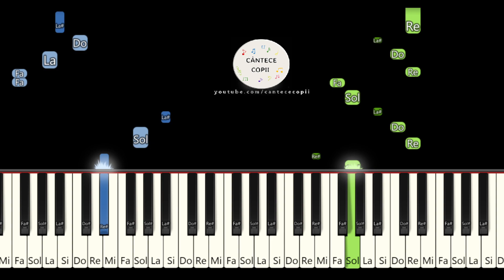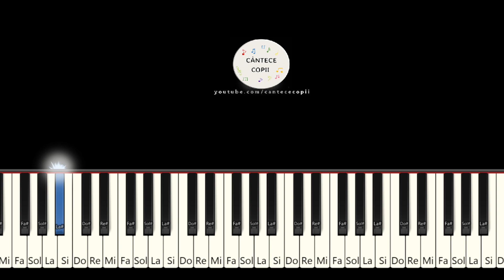MICA SIRENA Tutorial PIAN (Under The Sea)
In acest tutorial de pian vom invata melodia din Mica Sirena ( The Little Mermaid ) Under the sea.👍 Apreciază videoclipul și 👉 distribuie-l pentru ca și alții să afle despre aceste tutoriale de pian.